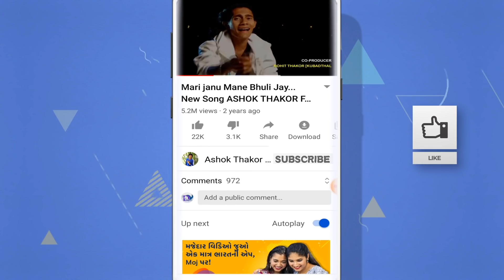Ashok Thakor | Ene Rupnu Abhiman | એને રૂપનું અભિમાન | HD Video | Teaser | Coming Soon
👉🏻 ❖ Ashok Thakor Official Present ...

" Ashok Thakor . Ene Rupnu Abhiman . એને રૂપનું અભિમાન . Ashok Thakor Official "

મિત્રો આ સોન્ગ ને દીલથી નિહાળજો તથા ખૂબ શેર કરજો અને તમારા બીજા મિત્રો ને પણ મોકલજો .

♫ Song : Ene Rupnu Abhiman | એને રૂપનું અભિમાન
♫ Singer : Ashok Thakor
♫ Lyrics : Natvarsinh Solanki
♫ D.O.P : Bapu Zala & Raju Bhai
♫ Editor : Jignesh Thakor - Angel Studio
♫ Producer : Ashok Thakor
♫ Design : Jignesh Thakor - Angel Studio
♫ Recording : Dwarkadish Recording Studio - Singarva
♫ Technical Support : Patel Aakash
♫ Label : Ashok Thakor Official

♫ Amazon Music

🙏🏻 ... Jay Maataji ... 🙏🏻